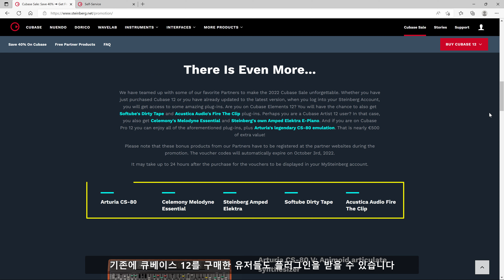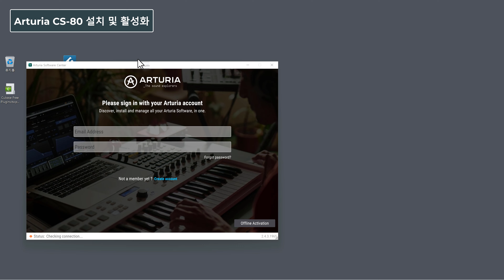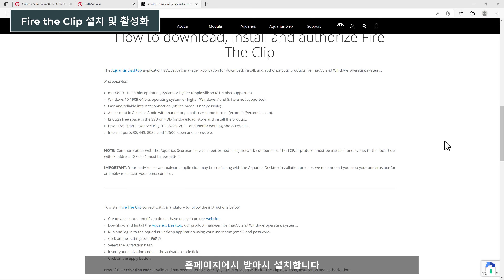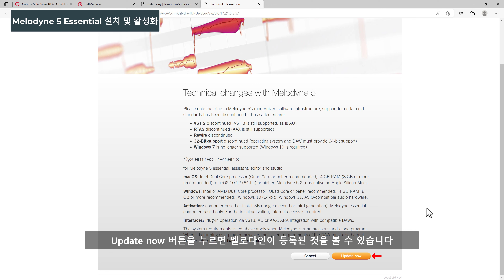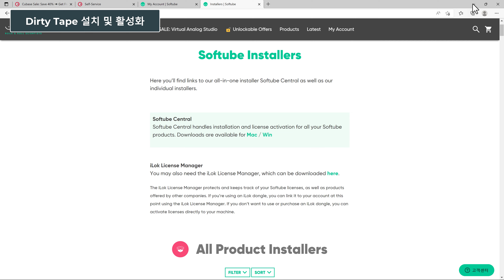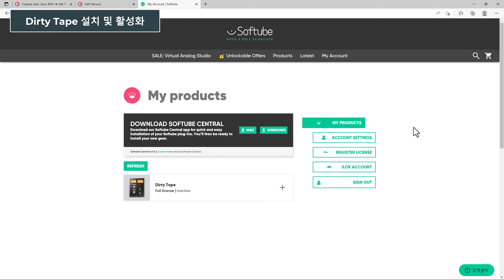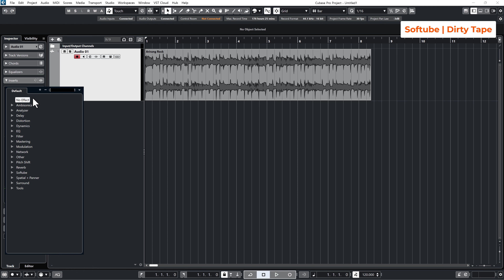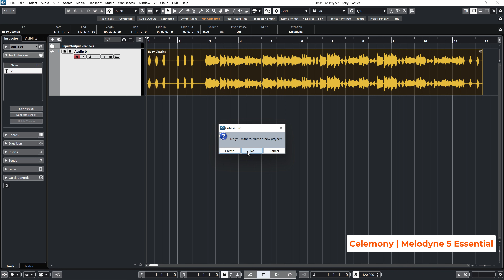[New Info] 큐베이스12 새로운 프리 플러그인 5종 등록 및 설치방법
큐베이스 12의 40% 할인 행사가 9월 초부터 10월 초까지 진행 중입니다. 이와 더불어 스타인버그에서는 무료로 5종류의 플러그인 새롭게 제공하고 있습니다. 기존 큐베이스 12를 구매했던 유저들도 플러그인을 받을 수 있습니다.

이번 시간엔 새로운 프리 플러그인의 활성화와 인스톨하는 과정에 대해 알아보도록 하겠습니다. 무료로 제공되는 5종류의 플러그인은 다음과 같습니다.

- Arturia CS-80 : 아날로그 신시사이저 모델링 가상악기
- Celemony Melodyne Essential : 피치를 조절하는 오디오 편집 툴
- Steinberg Amped Elektra : 빈티지 스타일 일렉피아노 가상악기
- Softue Dirty Tape : 모듈레이션 및 디스토션 이펙터 플러그인
- Acoustica Audio Fire The Clip : 오디오 클리핑 컨트롤 플러그인

※ 일부 플러그인의 경우 4K에서 실행 시 크기가 작아지는 것을 볼 수 있습니다. 이는 플러그인에서 고해상도 모드를 지원하지 않는 것으로 보입니다.

[추가 공지]
이번 플러그인 행사는 큐베이스 12 프로/아티스트/엘리먼츠에만 해당되며 큐베이스 LE와 AI는 제공되지 않는다고 합니다. 일반 버전 뿐만아니라 교육용 버전들도 프로/아티스트/엘리먼츠를 구입하거나 업그레이드 하시면 혜택을 받을 수 있습니다.
다만, 본 행사에서 교육용 버전 구입 또는 업그레이드 시 40% 할인은 적용되지 않습니다.